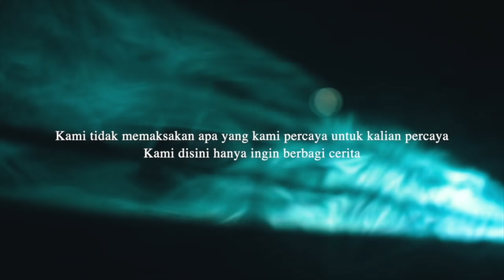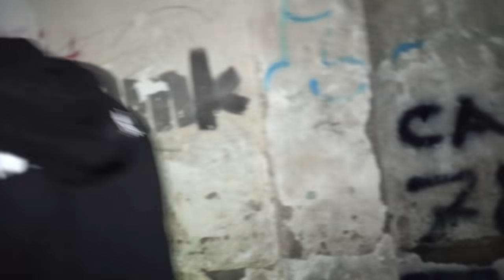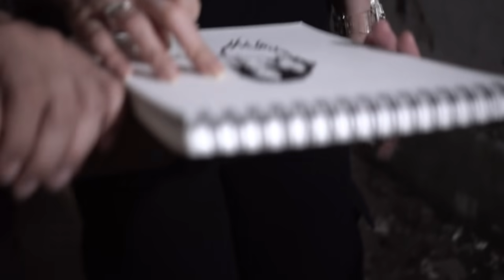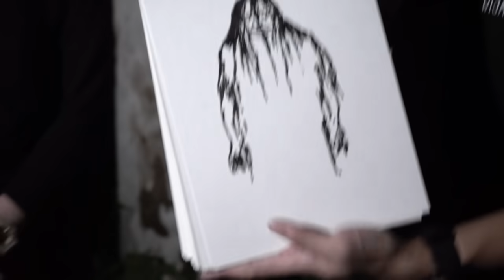Special Solo – DMS [Penelusuran]